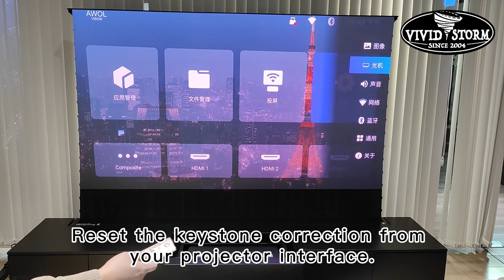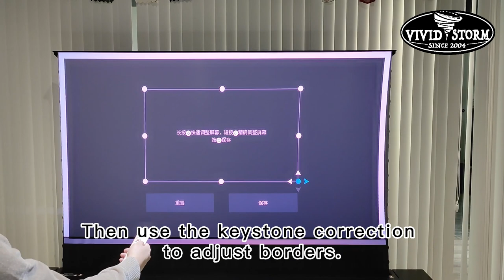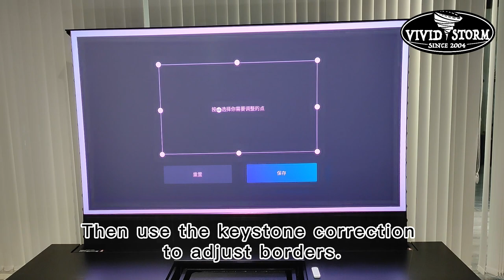VIVIDSTORM Motorized Laser TV Cabinet Monte Carlo Assembly Video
VIVIDSTORM Motorized Laser TV Cabinet Monte Carlo is on the market. If you need to buy it, you can contact VIVIDSTORM customer service Agnes at to get a gift coupon to buy!